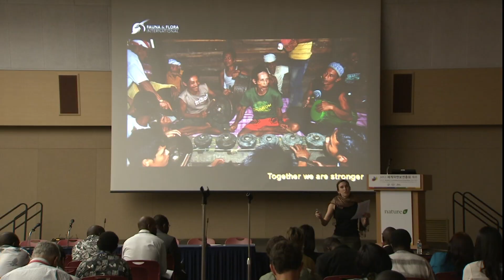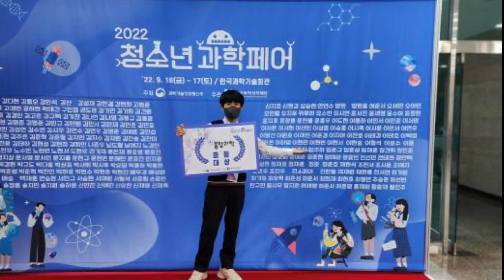220927 KCTV Jeju English News